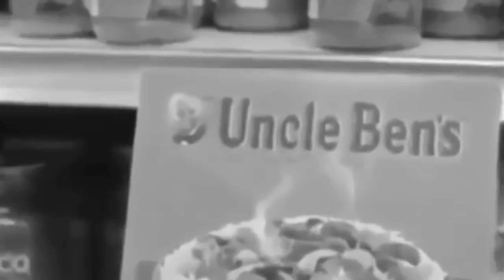Geoque the papas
Ah, et bonne fêtes.